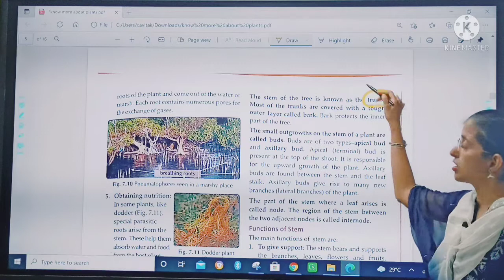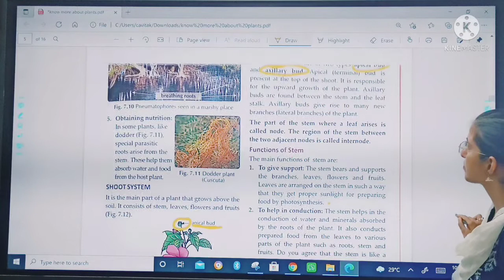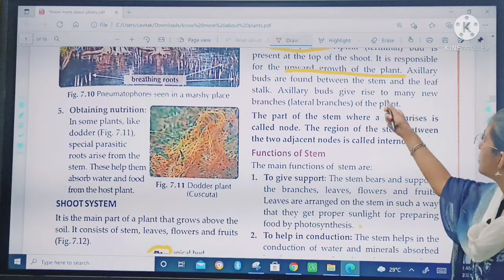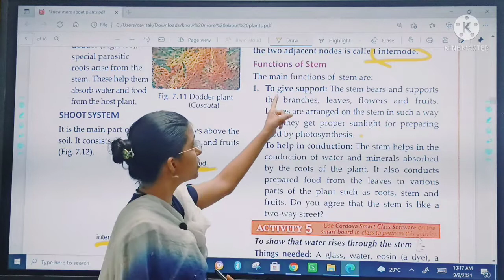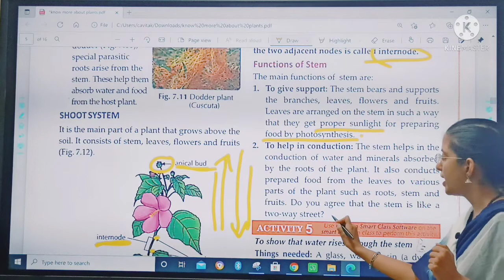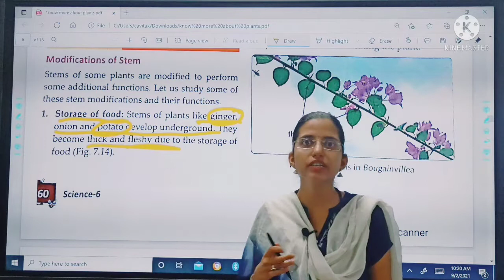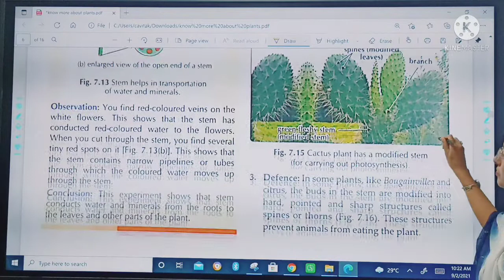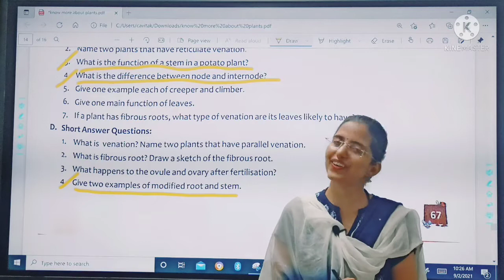06/09/21 GRADE : 6 // SCIENCE // SHOOT SYSTEM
GRADE : 6 // SCIENCE // SHOOT SYSTEM